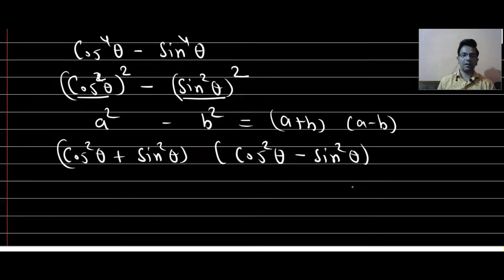Shivalal Maths Chapter 3 | Trigonometry Functions | Exercise 3B - Q1 to Q7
SHIVALAL Class 11 Maths - Chapter 3 - Trigonometric Functions.
In this video, i will teach about Trigonometry identities and proving equations.
In Trigonometry we measure triangles and trigonometry is based on the right-angled triangle. In fact, Trigonometry is the study of the relationship between the sides and angles of a triangle. . This is the  exe 3B - Q1 to Q7 trigonometric functions Shivalal Maths Class 11 Chapter 3, hereafter i will cover this Chapter all exercise.